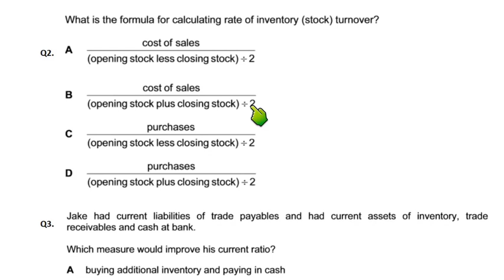Ratios Analysis - MCQ - Q2